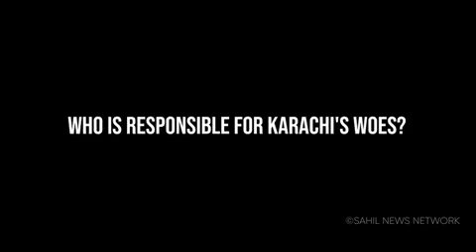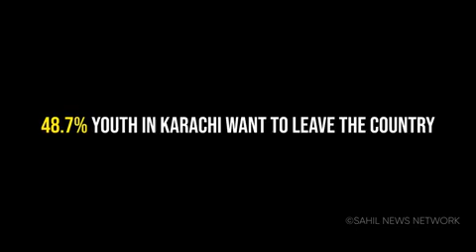Who is Responsible For Karachi's Weos?